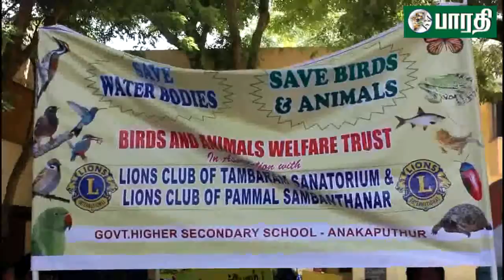சென்னை அனகாபுத்தூரில் பிளாஸ்டிக் ஒழிப்பு விழிப்புணர்வு பேரணி மற்றும் மரக்கன்று நடும் விழா